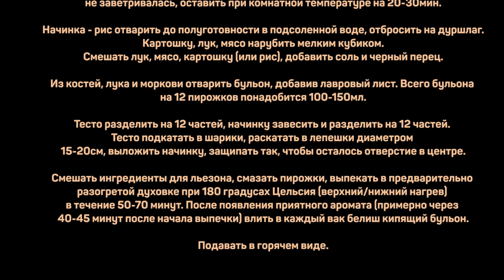Татарская кухня. Вак-балиш. Если до сих пор не пробовали - жизнь прожита зря!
Тесто:
Йогурт несладкий 200г
Масло сливочное 100г
Мука 400-450г
Соль 1ч.л.
Сахар 1 ч.л.
Разрыхлитель 1ч.л.

Начинка: Всего 700-800г
Мясо 300г
Лук 200г
Картошка 200-300г или
Рис (сухой) 100г
Соль/перец
Бульон
Для бульона кости, лук, морковь, лавровый лист

Льезон ля смазывания пирожков
Желток 1шт
Молоко 1ст.л.
Сахар 1/4ч.л.

Основные этапы:
Тесто - смешать все ингредиенты, быстро вымесить тесто, скатать в шар, завернуть в пищевую пленку чтобы не поверхность не заветривалась, оставить при комнатной температуре на 20-30мин.

Начинка - рис отварить до полуготовности в подсоленной воде, отбросить на дуршлаг.
Картошку, лук, мясо нарубить мелким кубиком.
Смешать лук, мясо, картошку (или рис), добавить соль и черный перец.

Из костей, лука и моркови отварить бульон, добавив лавровый лист. Всего бульона на 12 пирожков понадобится 100-150мл.

Тесто разделить на 12 частей, начинку завесить и разделить на 12 частей. Тесто подкатать в шарики, раскатать в лепешки диаметром 15-20см, выложить начинку, защипать так, чтобы осталось отверстие в центре.

Смешать ингредиенты для льезона, смазать пирожки, выпекать в предварительно разогретой духовке при 180 градусах Цельсия (верхний/нижний нагрев) в течение 50-70 минут. После появления приятного аромата (примерно через 40-45 минут после начала выпечки) влить в каждый вак белиш кипящий бульон.

Подавать в горячем виде.

Произведение «Татарская кухня. Вак-балиш. Если до сих пор не пробовали - жизнь прожита зря!» созданное автором по имени Дмитрий Fresco, публикуется на условиях лицензии «Attribution-NonCommercial-NoDerivs» («Атрибуция — Некоммерческое использование — Без производных произведений») 3.0 Непортированная.